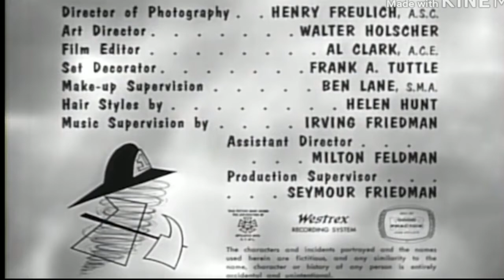Dennis the menace but every instrument is a pipe organ